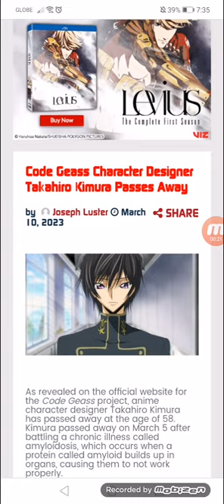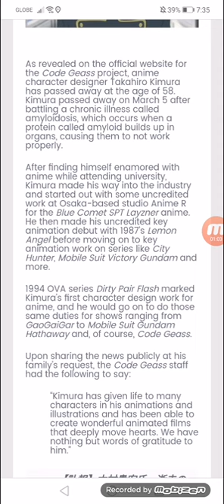Code Geass Character Designer Takahiro Kimura Passes Away